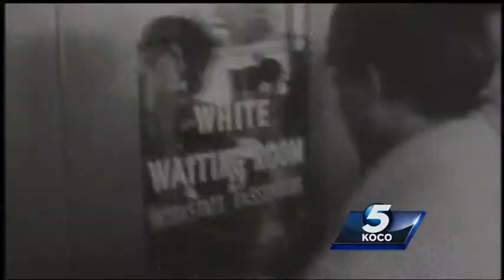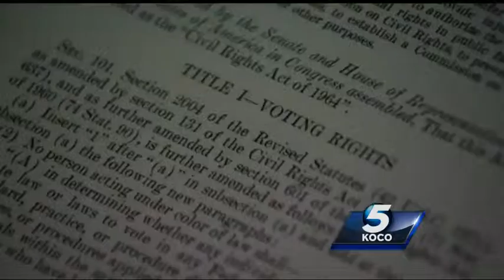Civil Rights pioneer speaks at Oklahoma Christian University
Dr. Fred Gray, the Civil Rights lawyer who represented Rosa Parks, spoke at Oklahoma Christian University on Monday.